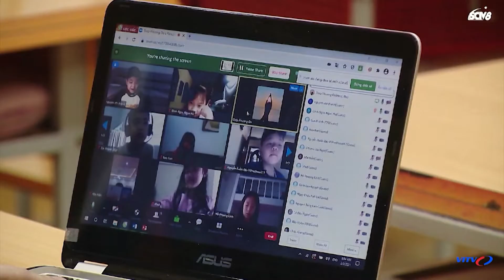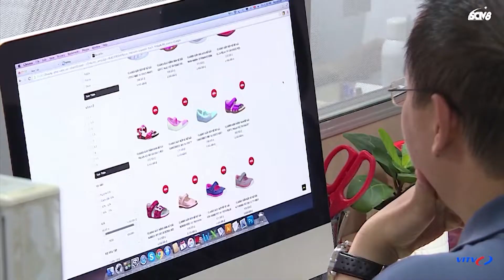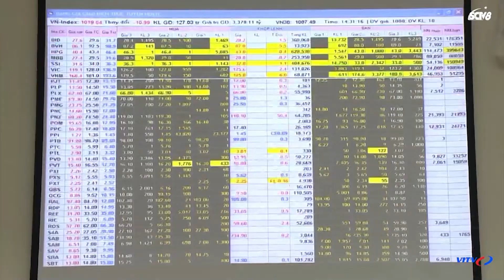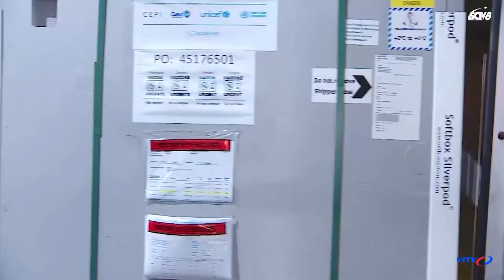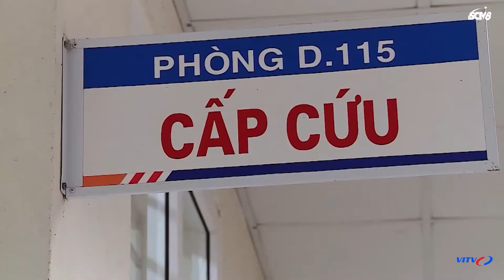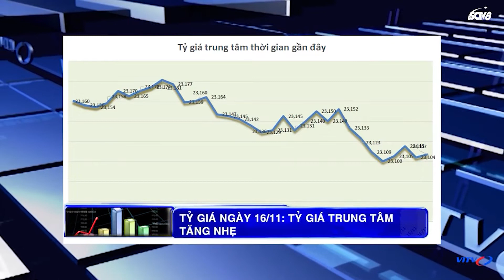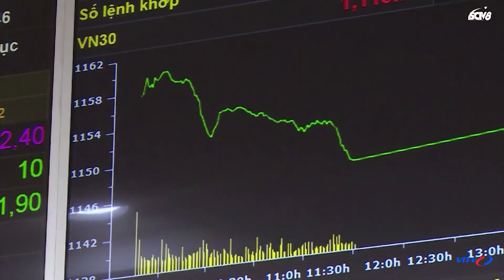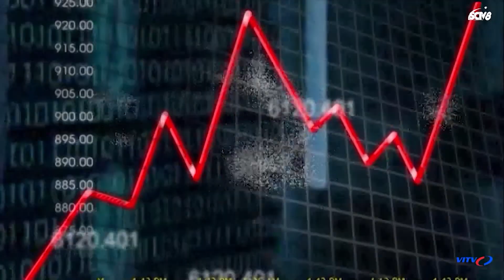TIN TỨC COVID CHIỀU 16/11 | TIN THỜI SỰ 15H MỚI NHẤT | VITV